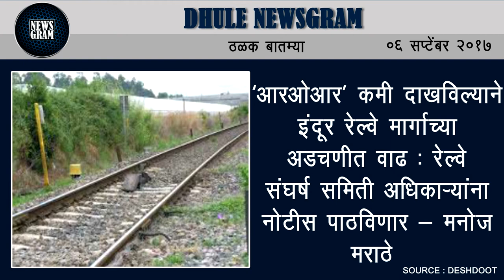Dhule Newsgram | Dhule News | Today's News Headlines | 06 September 2017